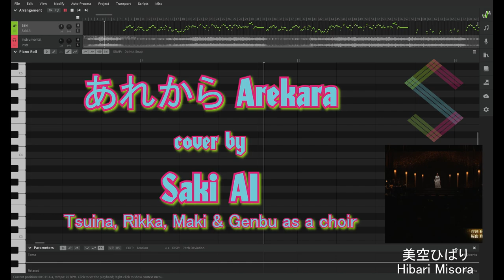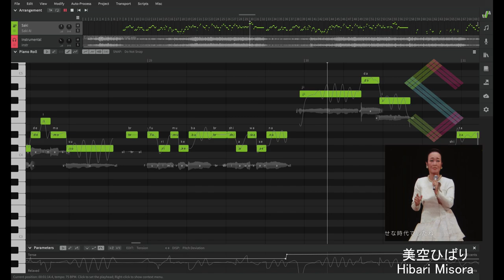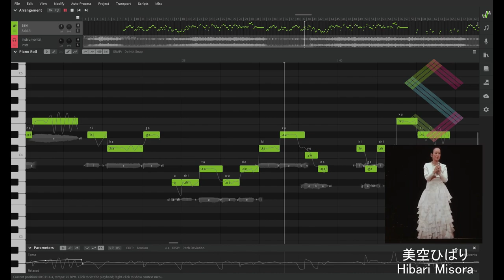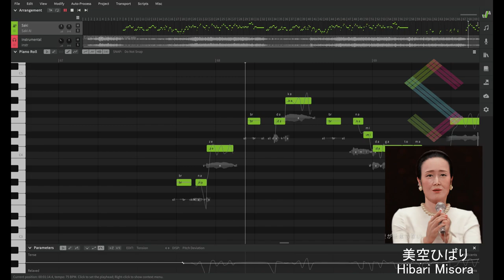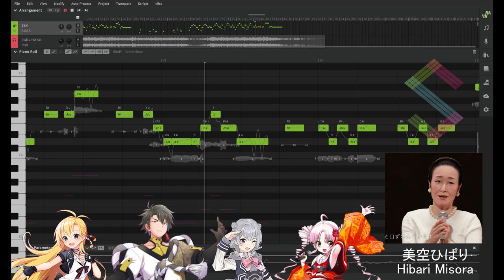Saki AI - Arekara (Misora Hibari AI voice copy) サキAI 「あれから」（美空ひばり[AI歌唱]のボイスコピー）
An AI voice copy (timing and pitch) of Misora Hibari's AI voice to Saki's voice

I could not resist adding a choir of all my singers

The backing vocals are autotuned by SynthV Studio, timing is randomized by my new script

Synthesizer V Studio Pro 1.4.1
Voice database: Saki AI ver.115
Choir: Tsurumaki Maki AI, Genbu (Lite), Koharu Rikka AI, Tsuina chan AI
Postprocessing: EQ, compressor, reverb, deesser

Artist: 美空ひばり Misora Hibari (died 1989, VOCALOID:AI recreation of her singing voice, performed 2019 on NHK with her 3D rendering)

75 BPM, Dbmaj